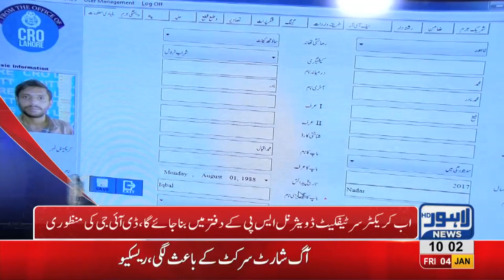10 AM Headlines Lahore News HD – 4th January 2019